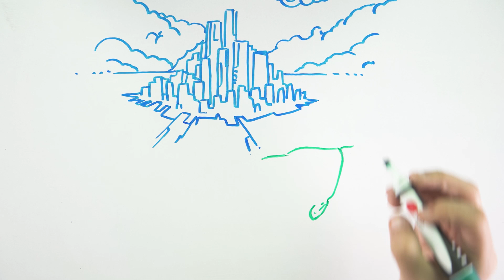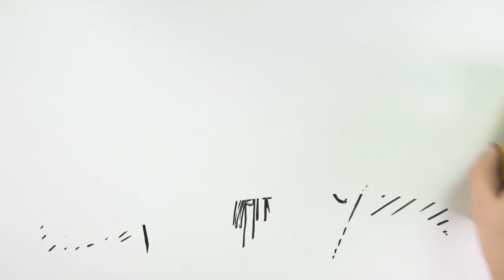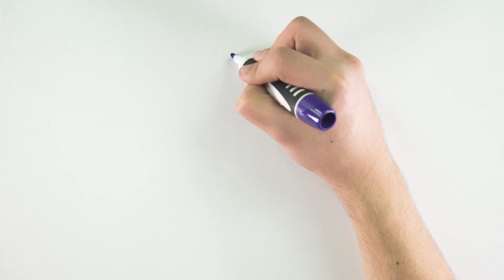GHOST IN THE SHELL - Draw My Life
Otros vídeos que no debes perderte en DrawMyLife

☟ ¡SÍGUENOS AQUÍ! ☟